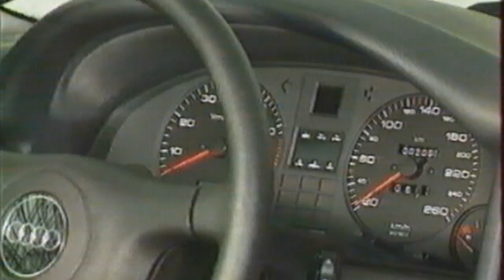Audi 80 Avant (B4) (Test - Essai - Reportage) FR 1992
La quatrième (B4) et dernière génération n'est qu'une Audi 80 de troisième génération (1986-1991), dont le châssis a été revu. En effet, une grande partie de ce dernier a été conservée. La différence majeure est constituée par le nouveau train arrière (conception identique aux Volkswagen Passat et Volkswagen Golf contemporaines), ce qui a entrainé un allongement de l'empattement de 8 cm. Grâce à cette modification, le réservoir à carburant est en position horizontale sous la banquette arrière, les sièges arrière sont rabattables, le coffre est plat ainsi que plus profond et une version break (dénommée Avant et sortie en 1992) devient possible.

L'extérieur de la voiture est aussi proche de la troisième génération d'Audi 80 mais il y a plusieurs changement : les pare-chocs et le capot-moteur évoluent, la grille d'entrée d'air faisant désormais partie de ce dernier, les jantes 15' sont de série. De ce fait, son esthétique est proche de celle de l'Audi 100 C4.

À l'intérieur, des matériaux de qualité encore meilleure sont utilisés et le système d'aération/climatisation est modifié.

En Europe, les versions de luxe ou équipées de moteurs puissants ne sont plus vendues sous la dénomination Audi 90 mais conservent la dénomination Audi 80. En revanche, l'appellation 90 est conservée en Amérique du Nord (dénommée Audi 4000 précédemment).

Le 5 cylindres revient dans la gamme 80 dans son unique version 2.3l 133ch, le haut de la gamme étant dorénavant occupé par le nouveau moteur V6 en 2.6l et 2.8l respectivement de 150 et 175 ch. En 1992, une version cabriolet fait son entrée sur le marché français mais il est en fait dérivé de la génération précédente (B3). Vendant principalement des motorisations diesel à partir de 1992, Audi l'a dotée d'un nouveau 1.9 TDI 90 ch.